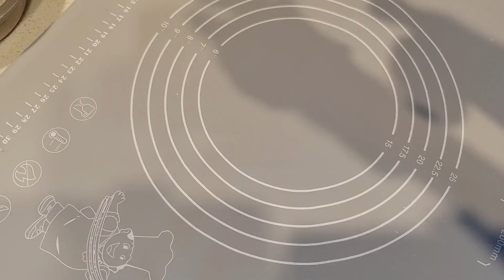跟着米其林厨师学，结果做出了萨卡班甲鱼糯米圆子【神奇海娜】